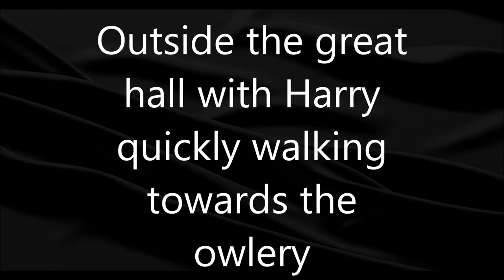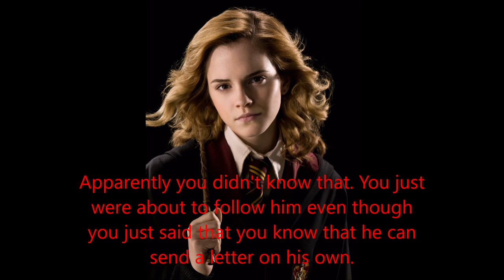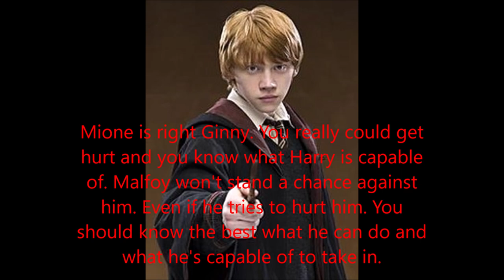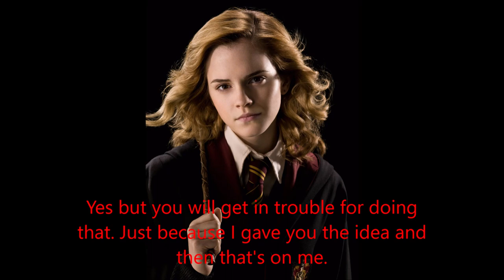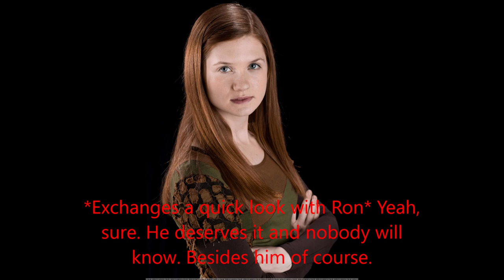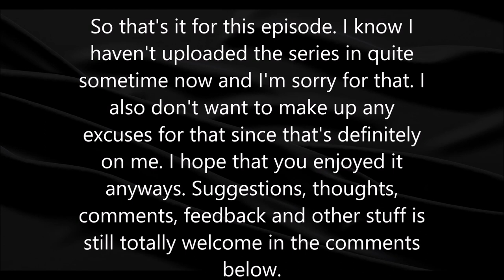Harry Potter - Complicated Love Episode 62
My own Harry Potter story with some differences.